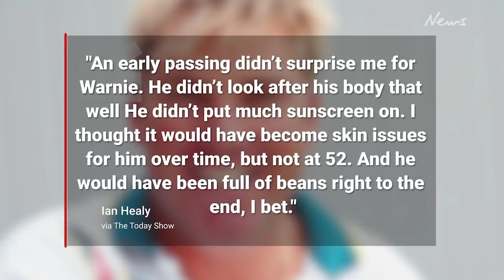Teammate and Test great Ian Healy ‘not surprised’ by Shane Warne’s death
“Devastated” Australian cricket great Ian Healy has spoken candidly about his fears Shane Warne was going to die young.